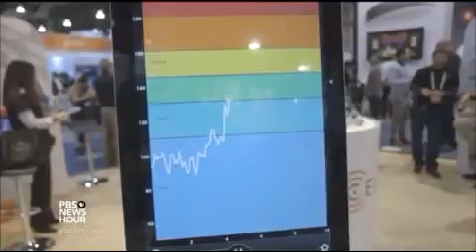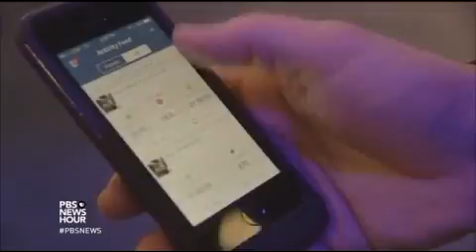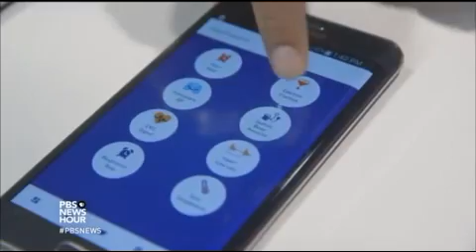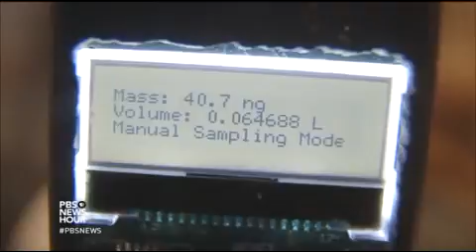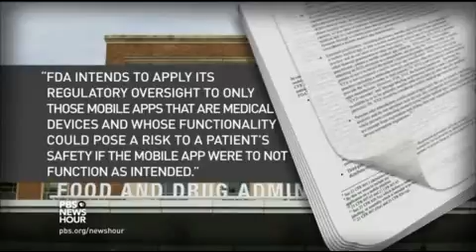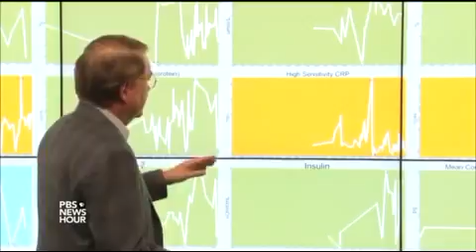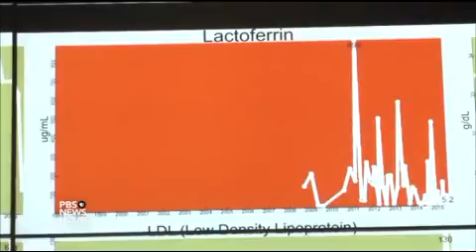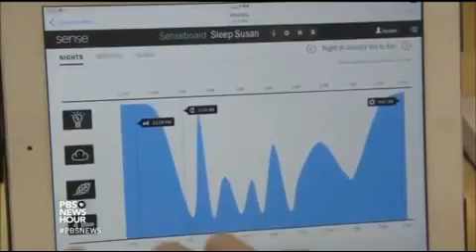[PBS NewsHour] Health tech highlight: LinkSquare spectrometer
LinkSquare featured at the PBS NewsHour - Science

Will real-time health data for consumers add up to healthier living?

Wearable health and fitness gadgets have broken into a sprint at the 2016 Consumer Electronics Show in Las Vegas. And no wonder: An estimated 500 million people worldwide now diligently record their steps and leaps. Science correspondent Miles O'Brien examines how a perfect storm of tech advances have driven a boom in real-time health data for consumers, and how it may affect medicine.

LinkSquare is a smart handheld scanner born out of a mission to make infrared spectroscopy available for everyday use. By reading the visible and near infrared light LinkSquare can capture the slightest difference of colors, as well as identify materials.

Simply scan an object of your interest with LinkSquare. You can check the quality of food, verify the veracity of product information, assess plant growth, and explore so many things around you.